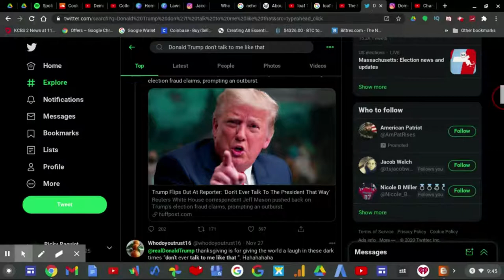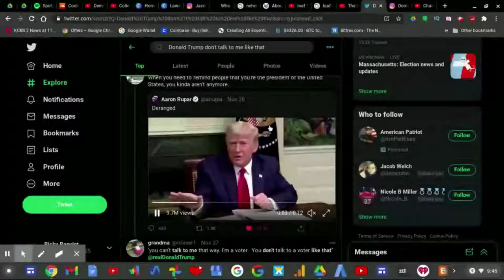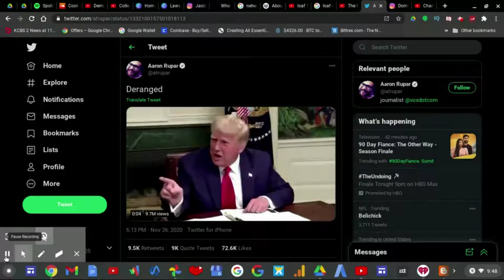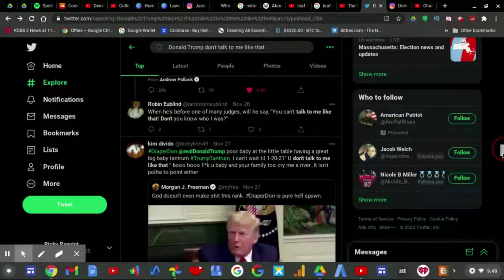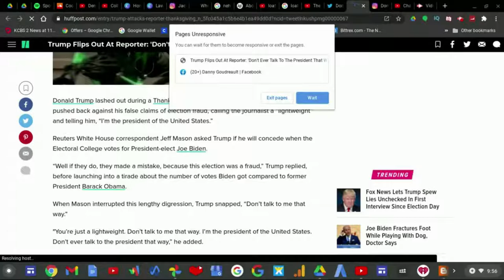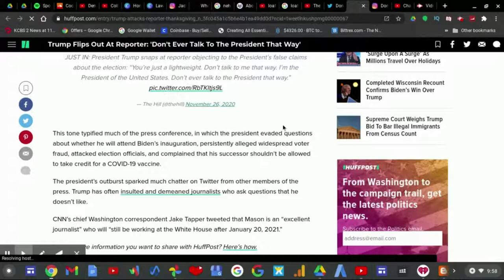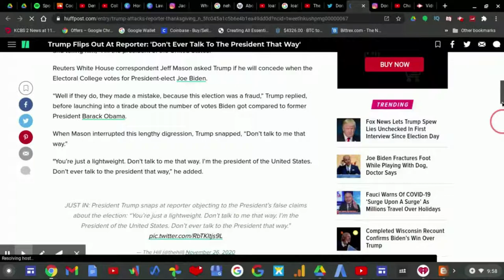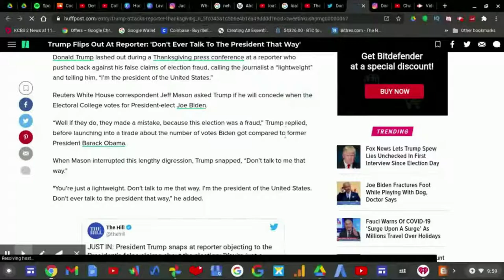Donald Trump DON'T Talk To The Reporter That Way!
When a Reuters Reporter asked Trump a question he replies with:
″You’re just a lightweight. Don’t talk to me that way. I’m the president of the United States. Don’t ever talk to the president that way.”

Donald Trump you're the President Of The United States, you should not talk to the reporter that way.